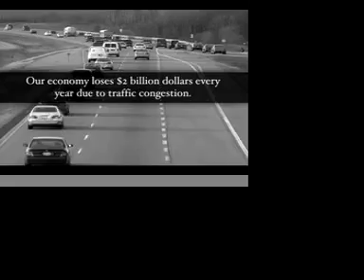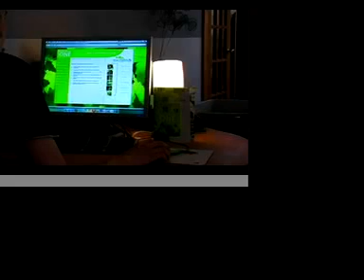Smart Commute Central York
Reduce your every day traffic.